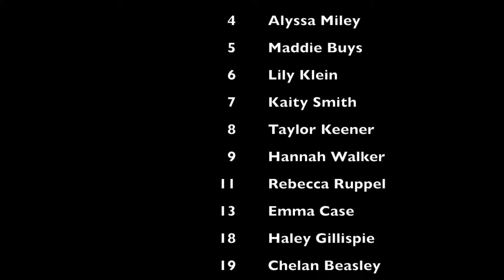160730 Cooper vs West Jessamine, set 2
Cooper Lady Jags Volleyball Team vs West Jessamine at Bluegrass State Games Tournament at KBA in Lexington, KY on 30 Jul 2016, set 2. Cooper 21, West Jessamine 17.